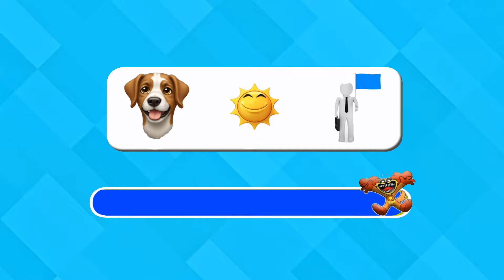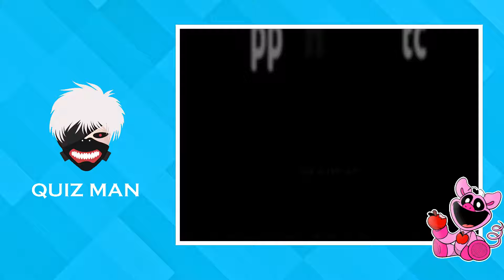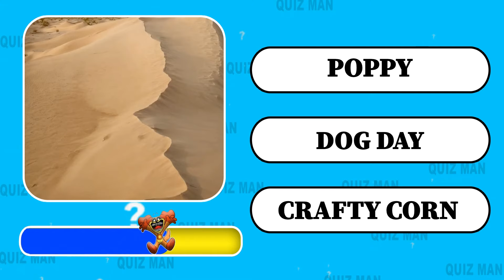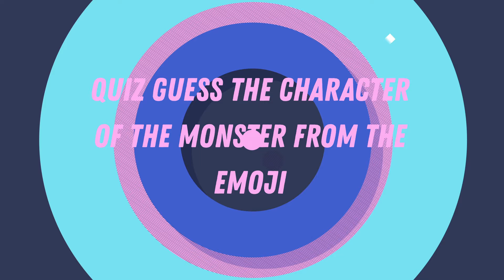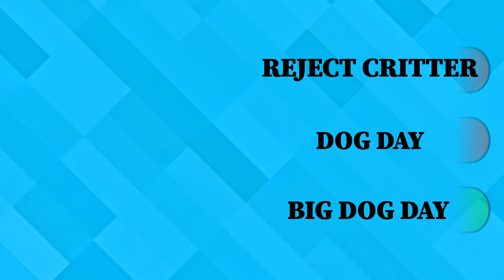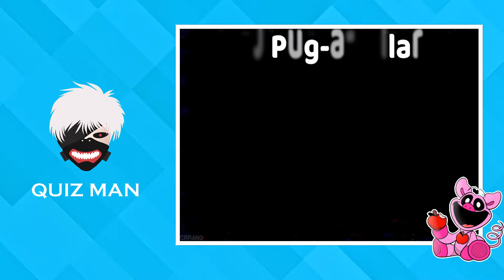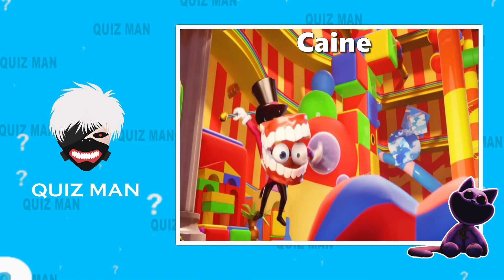🔊 IMPOSSIBLE |Guess The MONSTER By EMOJI & VOICE | POPPY PLAYTIME CHAPTER 3 | Amazing Digital Circus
Welcome to the Amazing Digital Circus! 🎪🎮 In this thrilling episode, we're diving into the eerie world of Poppy Playtime Chapter 3. Get ready for a challenge like no other as we put your detective skills to the test. 🕵️‍♂️💬 Can you guess the MONSTER by its EMOJI and VOICE alone? Listen closely to the spine-chilling dialogue, analyze the clues, and match each creepy character to its corresponding emoji. With surprises lurking around every corner, this guessing game promises to keep you on the edge of your seat until the very end. Don't miss out on the fun – hit play now and join the hunt for the mysterious monsters of Poppy Playtime Chapter 3! 🎮👾